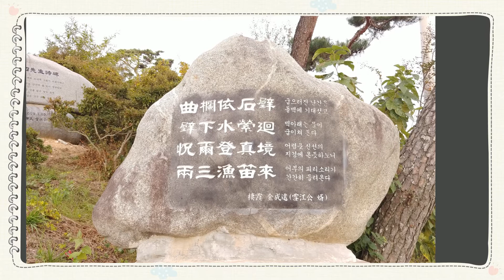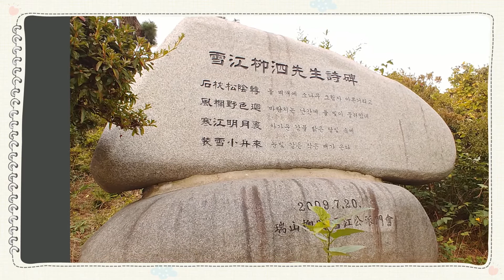그림 과 음악이 만나면 ....미리 가 본 화순 국화 축제 .....2017.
명화를 위주로
그림 과 음악이 만나 .
그림 감상을 쉽고 재미있게
쉽고 재미있게 할 수 있도록  도와드리겠습니다.